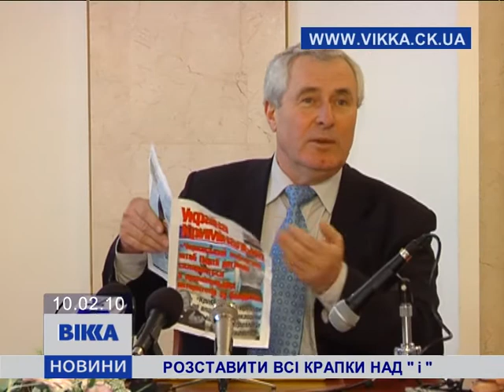Розставити всі крапки над «і»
Петр Душейко, доверенная особа Виктора Януковича в Черкасской области дал пресс-конференцию